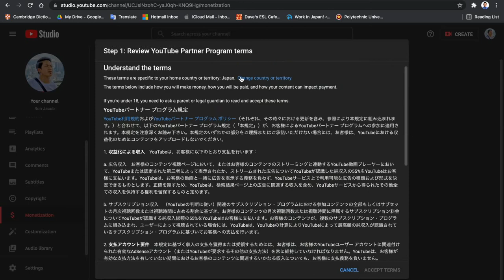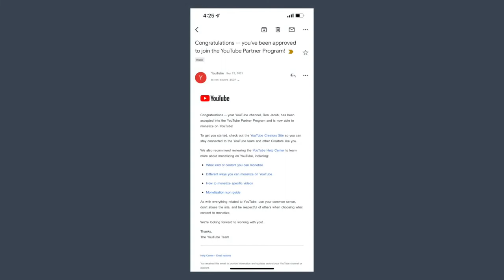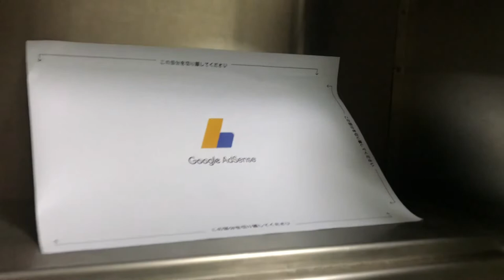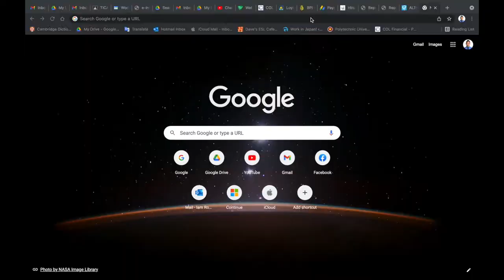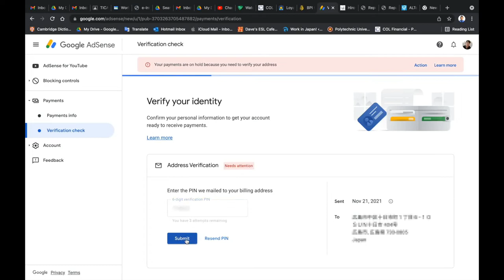GOOGLE ADSENSE SETUP | YouTube Monetization Program | Ron Jacob